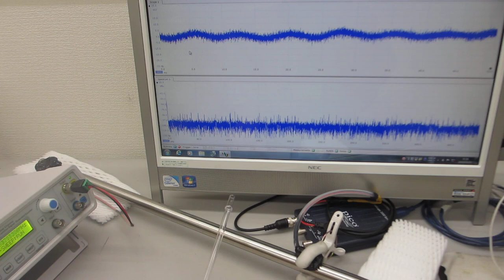低周波の共振現象と、高周波の非線形現象を制御可能な超音波プローブ（超音波システム研究所）